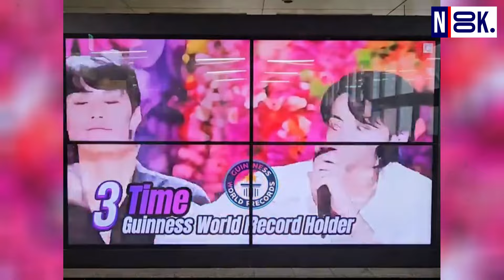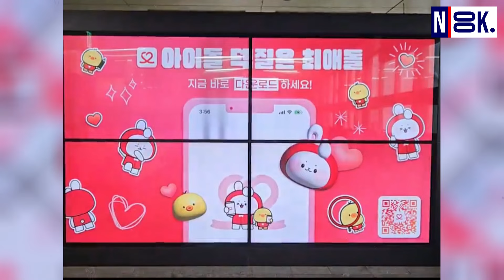ARMY Shakes Korea with This Bold Move!! Jungkook Must Be So Proud!!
Hey Guys! Watch our video about the first anniversary celebration of BTS Jungkook's song 'Seven.' The spectacular ad at Konkuk University Station, Seoul, features the major awards this song has received.